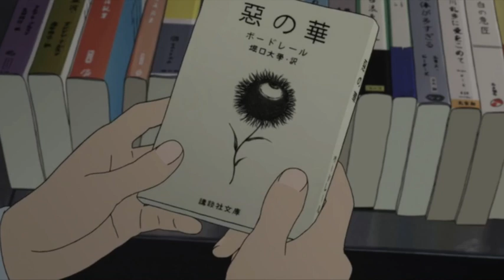Aku no Hana - Relaxing OST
I love Aku no Hana so here you have relaxing songs from the OST (Aku no Sanka)

​00:00 Sabito Kumo
03:47 Zankyou no Hana
10:20 Katsubou no Jikaku
16:53 Zassou no Kisetsu
21:05 Kyoushin